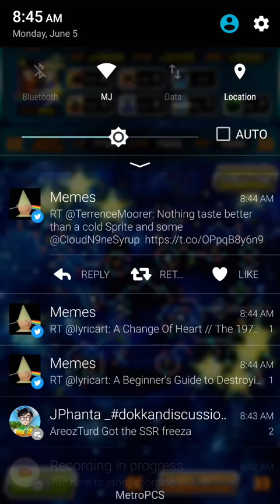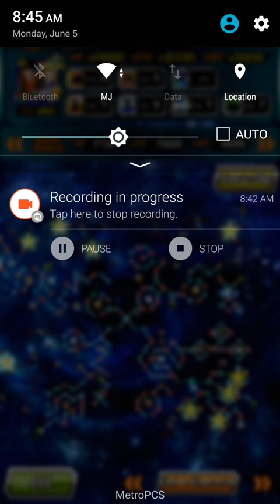LR Androids Dupe System....